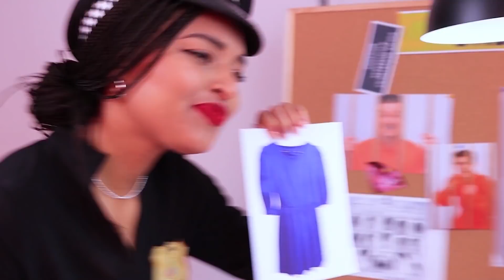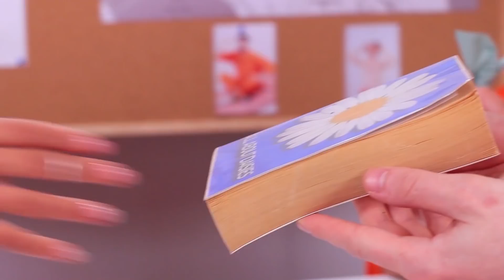¡Cuando Eres la Única Chica en la Cárcel! / Difícil ser una Chica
Es difícil ser la única chica en un equipo. ¡Pero en la cárcel tienes que sobrevivir literalmente! Mira ideas y situaciones divertidas en nuestro nuevo video